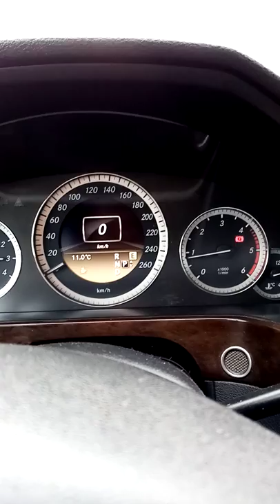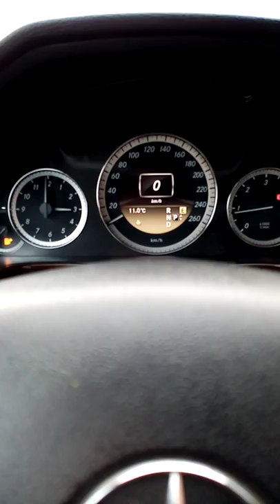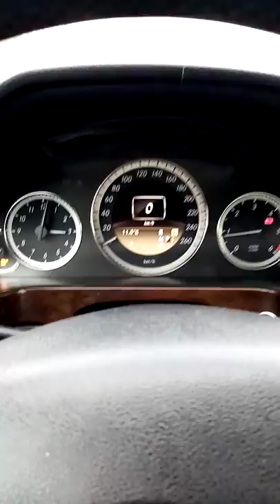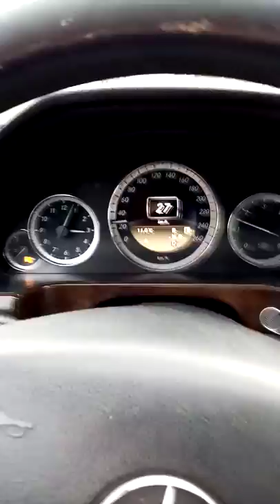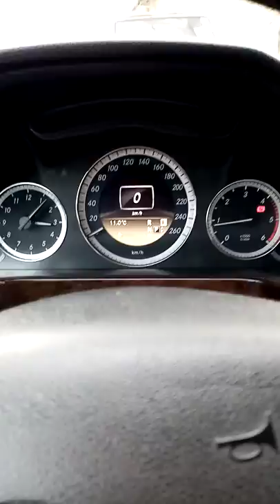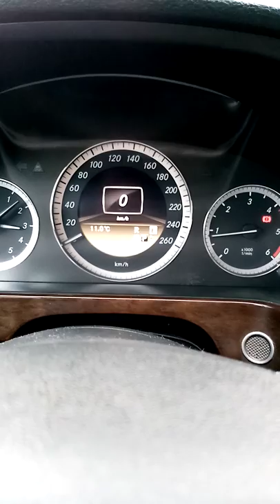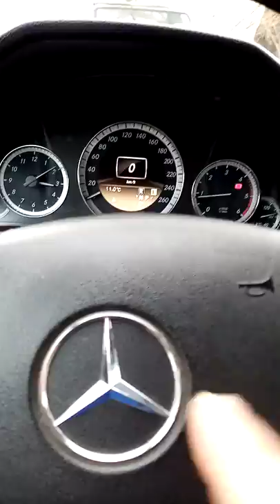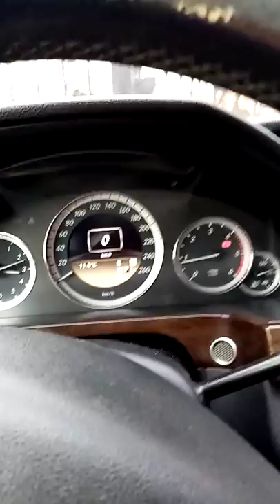Sfaturi utile pentru cei ce au Mercedes ML 270 CDI W163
Sfaturi pentru ML 270 CDI W163